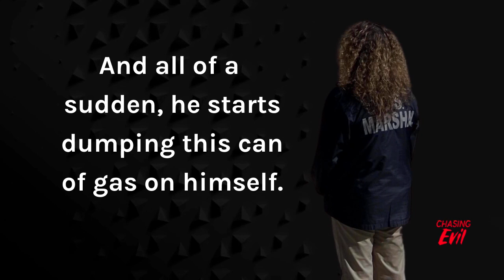Wonder Women: Deputies of Super Court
This is the most honest, funny and powerful episode yet. Join three female Deputy Marshals as they recount stories from the beginning of their careers in the Wild West of court houses, more commonly known as DC Superior Court. They've been jumped, punched, bitten and, while out on a warrant, one was even set on fire. None of this slowed them down. For them, it's just another day at the office.